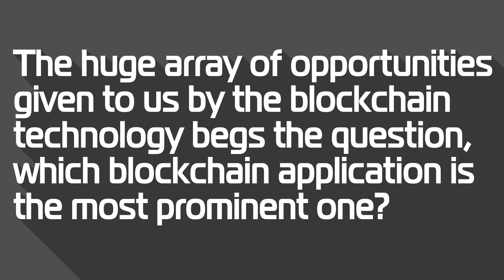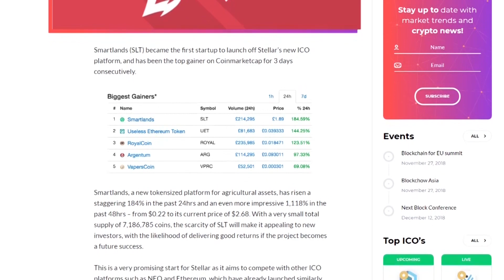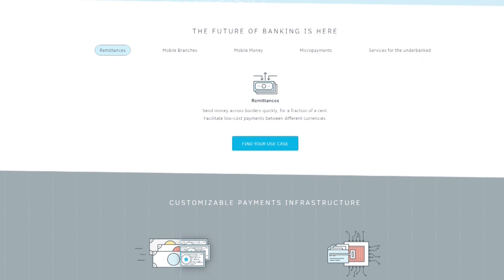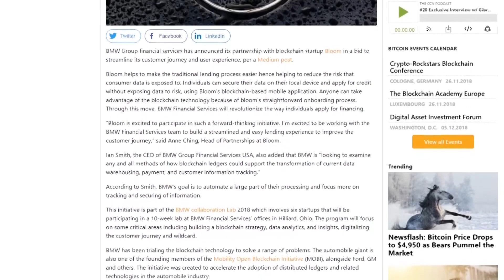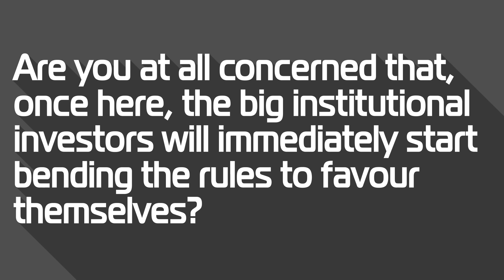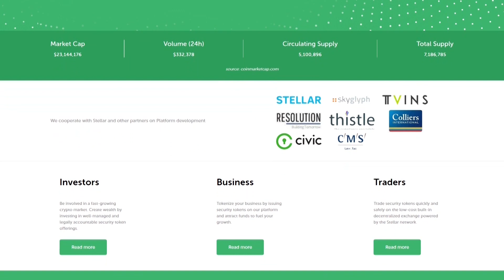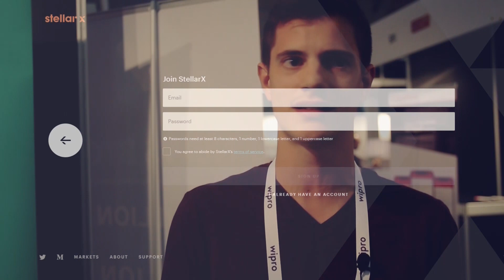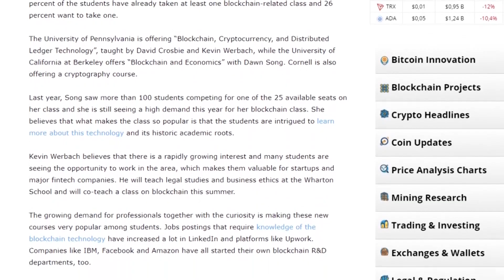Sergio Pereira, Founder TechHQ, gets practical with the Blockchain Technology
Sergio Pereira is a startup visionary who brings to the table 10 years of professional experience building technology, both as a developer, a founder, and a CTO.

As an entrepreneur, Sergio built two successful businesses: one AdTech startup where his technology helped to reach more than a billion users, and a FinTech startup where he deployed critical solutions to Fortune 50 clients.

He is an avid researcher and an ingenious innovator, always looking to solve old problems with disruptive new technologies. So, get comfy and find out what the blockchain technology is all about and, most importantly, how can YOU benefit from it.